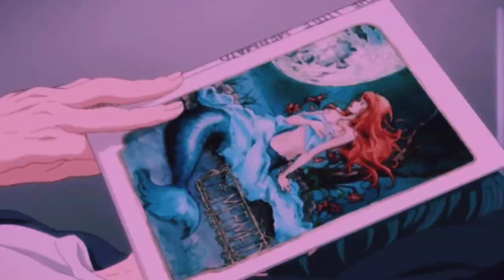Maula Mere Maula [Lofi Remake] | Musical Stains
Lofi/Chill Music 🎧

💫 Listen to "Maula mere Maula " Lofi Remake By Musical Stains.

💫 Artist Name : Musical Stains

* This original Copyrights(s) is (are) Solely owned by the Companies / Original - Artist(s) Record - Label(s). All the contents are strictly done for a promotional purpose.

Video Credits :-

Original Credits(Song) :

Movie: Anwar (2007)
Song: Maula Mere Maula
Starcast: Siddharth Koirala, Nauheed Cyrusi
Singer: Roop Kumar Rathod